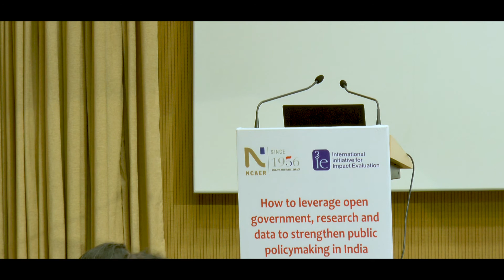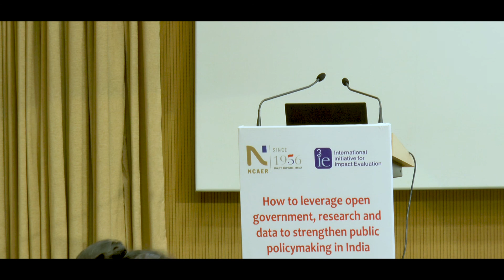Amitabh Kant | Importance of data for informing decision-making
Amitabh Kant emphasised the importance of data for informing decision-making. He shared lessons from his previous work, where he used real-time data to rank states and create competition to improve their performance in ease of doing business. He argued that collecting data on a real-time basis, publishing it in the public domain, and using the data to create competition would lead to improvements in socio-economic indicators that are essential for rapid growth. He said data is essential for governance and for bringing transformative on-ground changes.

This event was part co-hosted sessions with the National Council of Applied Economic Research on open data and research as part of 3ie Delhi Evidence Week 2019.